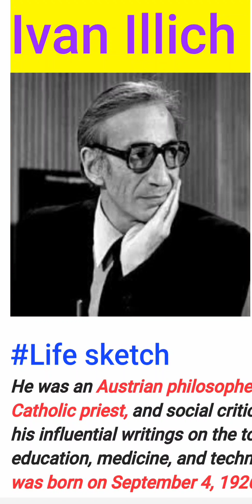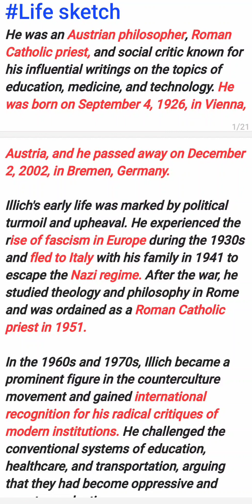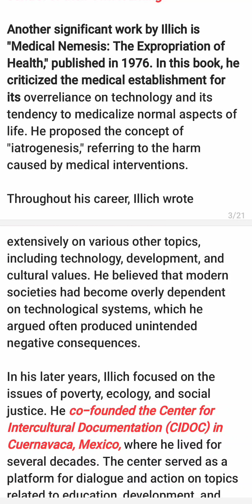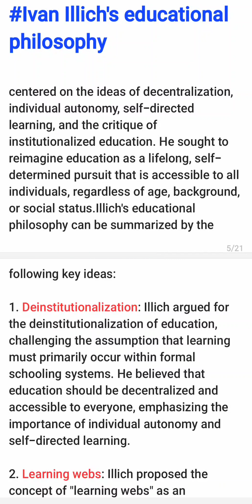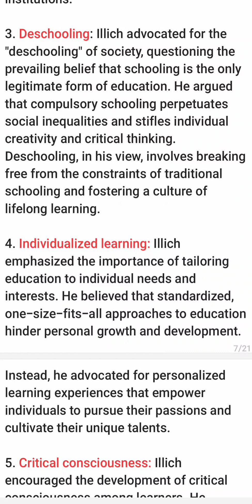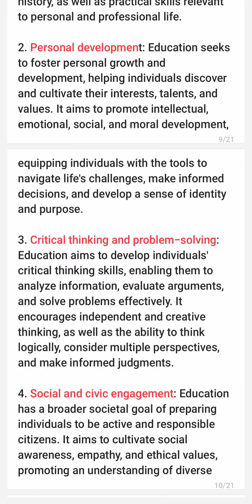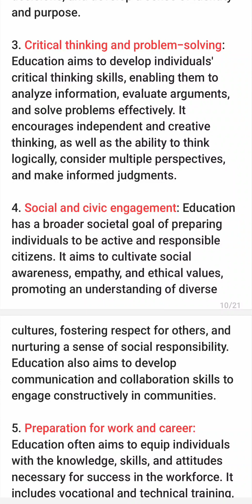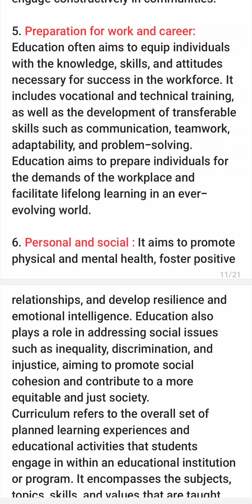IVAN ILLICH| PART 1||EDUCATIONAL THINKER||EDUCATIONAL PHILOSOPHY OF IVAN ILLICH||AIMS OF EDUCATION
Welcome to "Exploring Educational Thinkers" - the ultimate channel for all passionate learners, educators, and curious minds! Join us on a captivating journey as we delve into the minds of influential educational thinkers who have shaped the way we approach teaching and learning.

In this thought-provoking series, we will examine the profound ideas and philosophies of renowned educational theorists, shedding light on their groundbreaking concepts and theories. Our goal is to empower you with knowledge and inspiration, enabling you to apply these principles in your own educational practices.

Each episode will feature in-depth discussions, captivating animations, and engaging visuals to simplify complex theories and make them accessible to everyone. We will explore a wide range of educational thinkers, including historical figures and contemporary scholars, fostering a deep understanding of their contributions to the field.

Topics will span various educational domains, such as pedagogy, curriculum development, student motivation, learning environments, and much more. By drawing upon the wisdom of these thinkers, we aim to foster critical thinking, ignite curiosity, and challenge conventional practices.

Whether you are a seasoned educator seeking fresh perspectives or a student eager to explore the foundations of education, this channel is your gateway to transformative knowledge. Get ready to embark on an enlightening journey that will reshape your understanding of education and inspire you to become a more effective and innovative learner or teacher.

Together, let's unlock the transformative power of educational theories and forge .

Educational Thinkers
Learning Theories
Teaching Philosophies
Education Insights
Educational Innovators
Pedagogical Approaches
Curriculum Development
Student Motivation
Learning Environments
Critical Thinking
Educational Paradigms
Innovative Teaching
Educational Theory
Education Revolution
Lifelong Learning
Educational Practices
Transformative Knowledge
Educational Psychology
Historical Thinkers
Contemporary Scholars